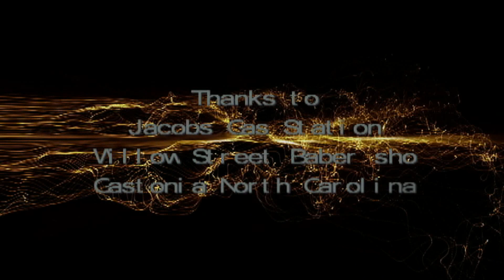Full Circle The Trailer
A Trailer for the Movie Full Circle a Sodun/Stitt Film on DVD soon